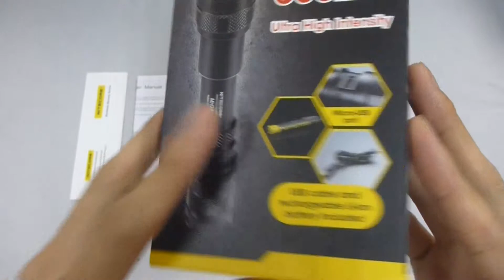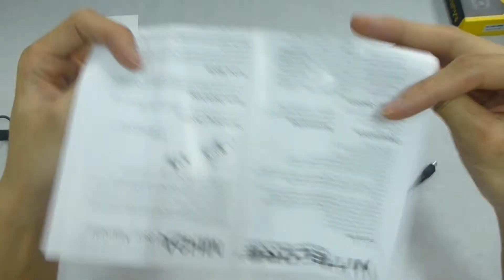NITECORE LED FLASHLIGHT MH2A 600 LUMENS BLACK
item code : led-010059bk